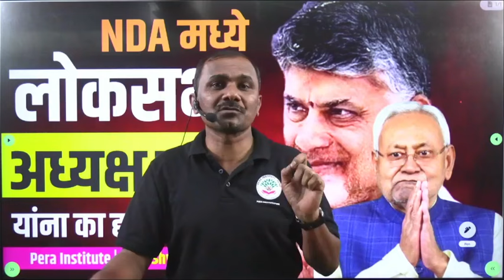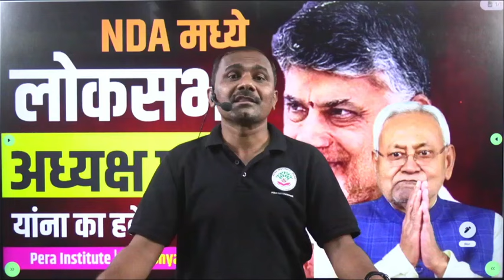लोकसभा अध्यक्ष पदच यांना का हवंय? सत्तेपेक्षा संसद हातात हवी "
नितेश कुमार आणि चंद्राबाबू नायडू यांच्या पक्ष्यांना लोकसभा अध्यक्ष हे पद का हवं आहे त्याची महत्त्वपूर्ण घटनात्मक बाजू आणि अधिकार याचा सविस्तर आढावा विश्लेषण या व्हिडिओमध्ये करण्यात आलेले आहे आतापर्यंतचा इतिहासामध्ये लोकसभा अध्यक्षांनी नेमकी कशी भूमिका बजावलेली आहे आणि लोकसभा अध्यक्षाच्या पदाचा प्रभाव व परिणाम सत्तेवरही कसा पडतो याचा सविस्तर आढावा